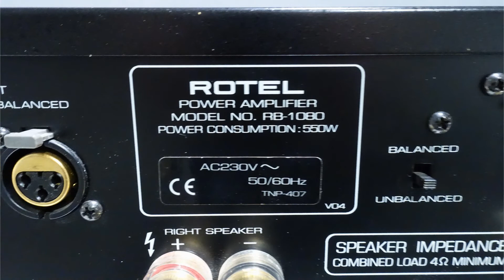Rotel RB 1080 stereo power amplifier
Rotel RB-1080 THX certified stereo power amplifier